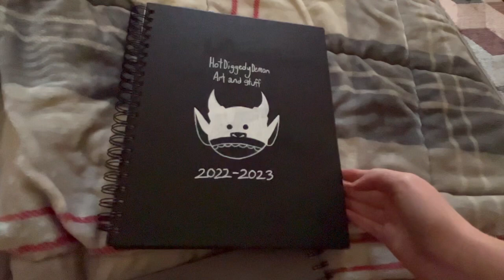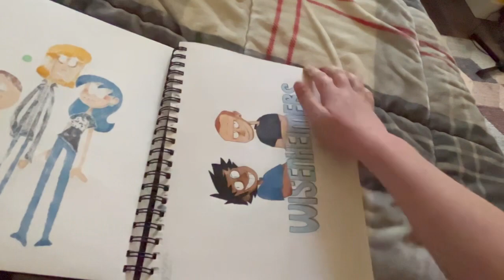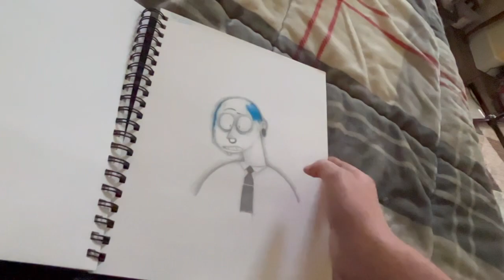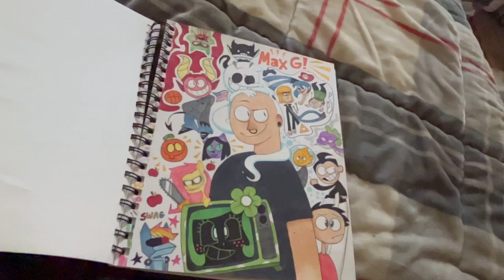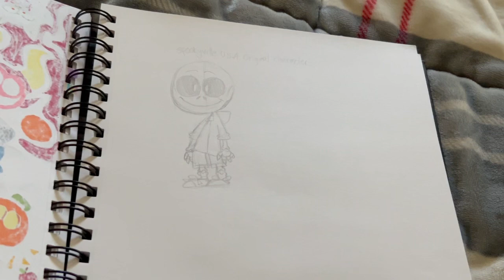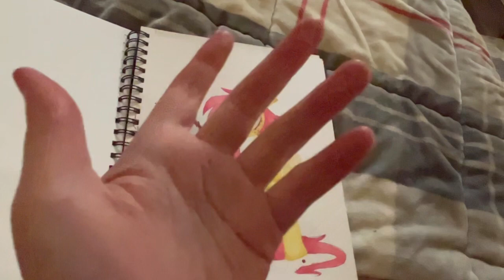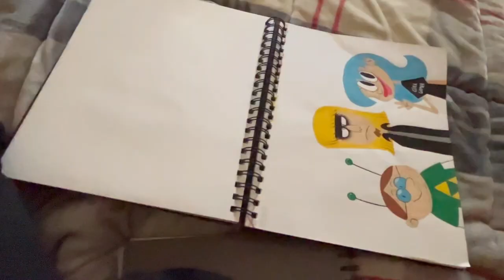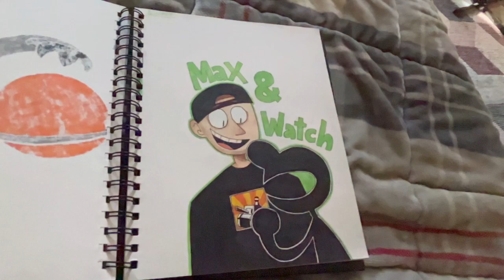A look through my Max Gilardi/HotDiggedyDemon fanart book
Hello, internet! I have decided to give you all a tour of my Max Gilardi/HotDiggedyDemon fanart sketchbook. This sketchbook means a lot to me, because it holds some of my favourite drawings I have ever made, and all the drawings are all about my favourite things! So I thought I would share.

Max Gilardi’s YouTube channel: @hotdiggedydemon

All music used in this video is created by Neil Cicierega, the songs used in order were:

“Not Applicable” by Lemon Demon
“Blips and or Beeps” by Deporitaz
“This Hyper World (Instrumental)” by Lemon Demon
“C.O.W.S” by Deporitaz

Edited using CuteCUTPro